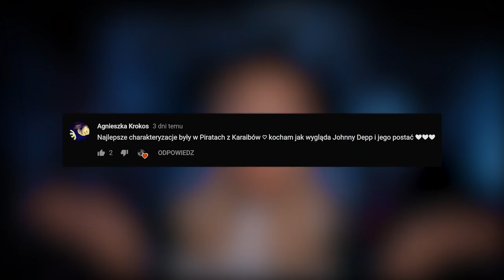🎃WAMPIR🎃TYLKO MAKIJAŻ!🎃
Hej hej!
Dzisiaj mam dla Was nową wersję wampira / wampirki!
Tym razem bez efektów specjalnych wosku / silikonu itp.
Tylko makijaż!
Mam nadzieję że spodoba się Wam tama wersja :-)
Do zobaczenia jutro!
Buźka!

Dorota's Freaks